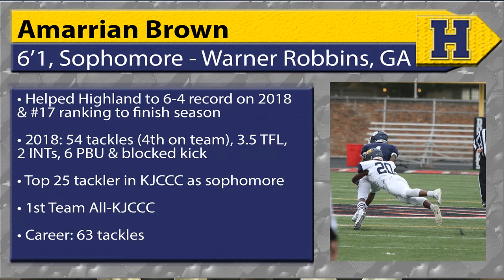Amarrian Brown Interview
Interview with Highland Football Defensive Back, Amarrian Brown. he talks about his time at Highland and what he's looking forward to with his next chapter in his football & academic career